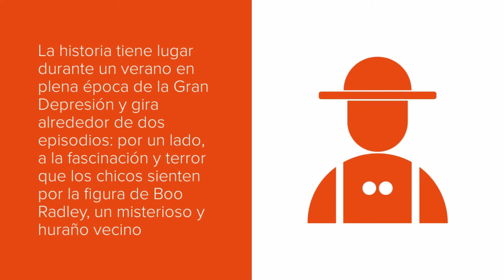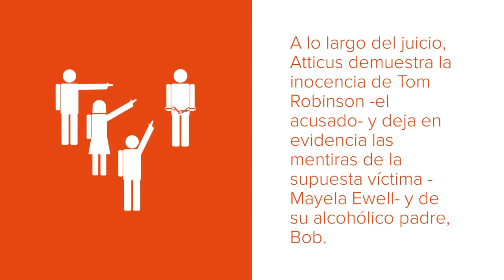Matar al Ruiseñor - Harper Lee Un libro en Dibujitos (Resumen para Estudiantes)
Reseña:
Scout Finch es una niña de seis años, huérfana de madre, que vive con su hermano, Jem , y su padre, Atticus -un respetable abogado- en el imaginario pueblo sureño de Maycomb. Los niños tienen además un amigo, llamado Dill.

La narración -hecha por Scout- tiene lugar durante un verano en plena época de la Gran Depresión y gira alrededor de dos episodios: por un lado, a la fascinación y terror que los chicos sienten por la figura de Boo Radley, un misterioso y huraño vecino; y, por otro, el juicio en el que Atticus decide actuar como defensor, en el que un hombre negro es acusado de violar a una mujer blanca.

Como era de esperarse, Atticus debe enfrentar los prejuicios y ataques de sus vecinos blancos por defender a un hombre de raza negra; Scout y Jem también son acosados por ese motivo por sus compañeros de clase.

A lo largo del juicio, Atticus demuestra la inocencia de Tom Robinson -el acusado- y deja en evidencia las mentiras de la supuesta víctima -Mayela Ewell- y de su alcohólico padre, Bob. Pese a que Tom es condenado injustamente (y luego es herido al tratar de escapar), Bob Ewell considera que ha sido humillado en el juicio y quiere vengarse. Luego de varios incidentes, termina atacando a Jem y a Scout. Sorpresivamente, estos son defendidos y salvados por Boo Radley; Ewell muere en la pelea, aunque no se sabe exactamente si fue Boo o Jem quien lo hiere.

Al final, el sherif y Atticus llegan a la conclusión de que no es conveniente someter a ninguno de ellos a un juicio (pues sería como “matar a un ruiseñor”, un pájaro que no hace mal a nadie) y que lo correcto es aceptar la conclusión de que Ewell se cayó sobre su propio cuchillo.